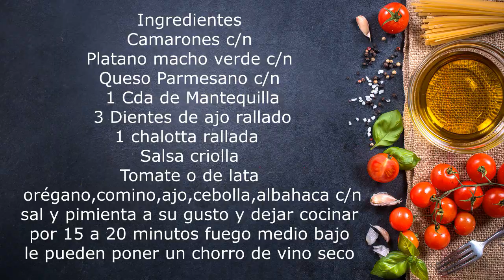Tostones rellenos con Camarón